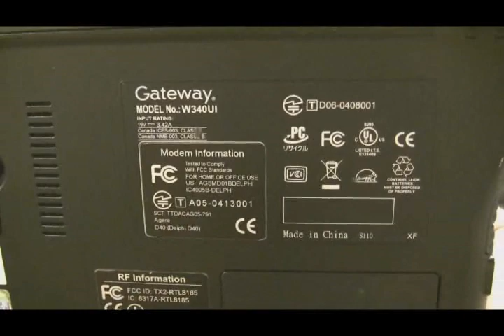دورة ( Doctor Laptop ) الدرس 11: تغيير الكيبورد Replace Keyboard - Gateway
الدرس الحادي عشر : تغيير كيبورد لابتوب من نوع : قيت أواي Gateway .
* دكتور لاب توب : 30 درس لصيانة اللابتوبات وحل أشهر مشاكلها . وبعض المعلومات المفيدة عنها .
جميع الحقوق محفوظة لشركة : Podnutz . والرافع على النت : Abulfedaa .